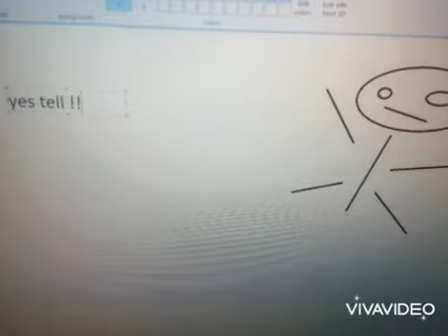Ep.1 animated series enjoy.